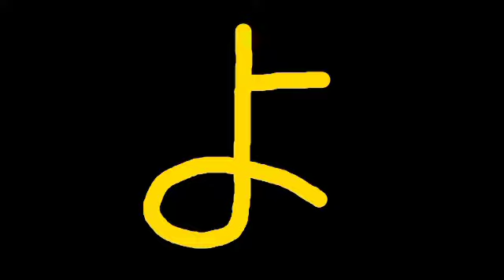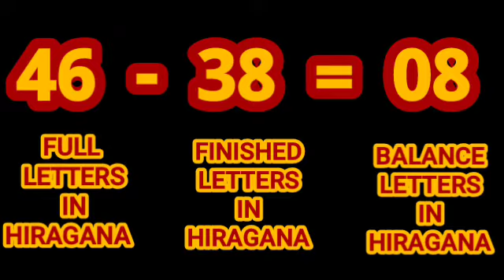Learn Japanese Hiragana ya yu yo (Lesson 8)